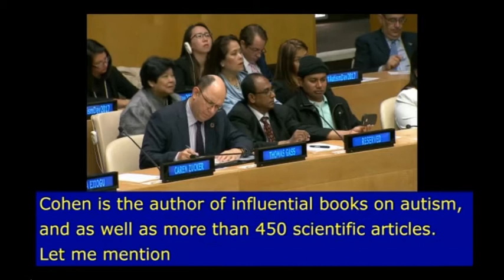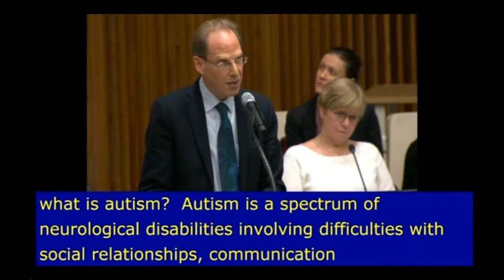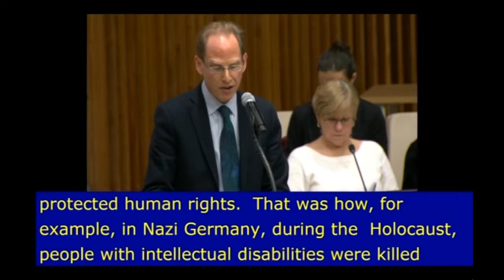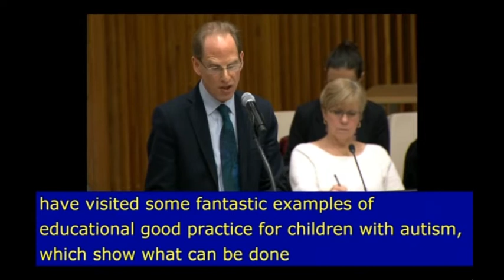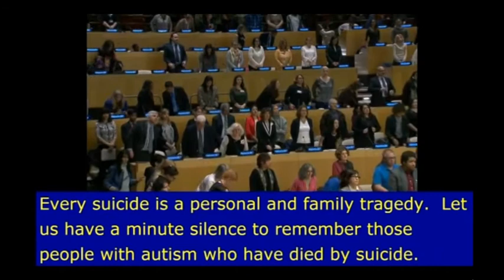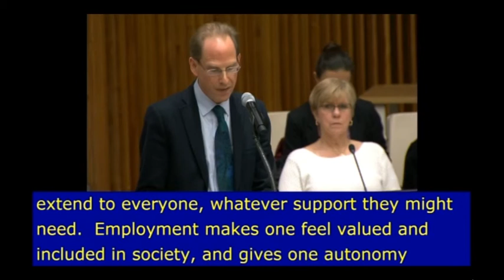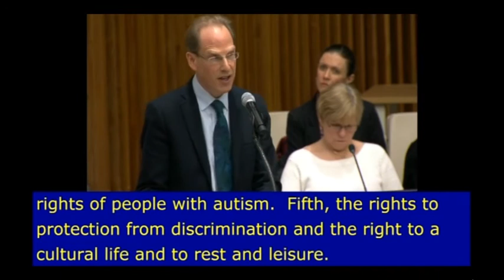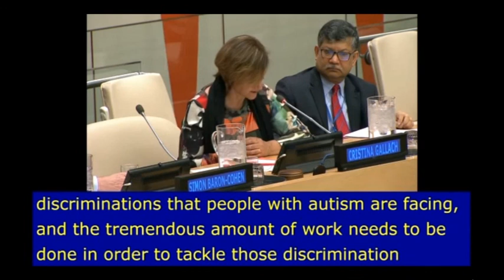Prof. Simon Baron-Cohen, keynote speaker at the UN in observance of Autism Awareness Day 2017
Prof. Simon Baron-Cohen was keynote speaker at the United Nations (UN) event “Toward Autonomy and Self-Determination" in New York in observance of World Autism Awareness Day on 31 March 2017.

“Autonomy and self-determination for people with autism cannot be separated from a discussion of their human rights,” said Baron-Cohen, Director of the Autism Research Center at the University of Cambridge, in his keynote address.

He defined autism as “an example of neurodiversity”, saying that “differently wired brains lead to different profiles of strengths and challenges, and should not be judges as better or worse. They're just different. People with autism are asking for acceptance and respect".